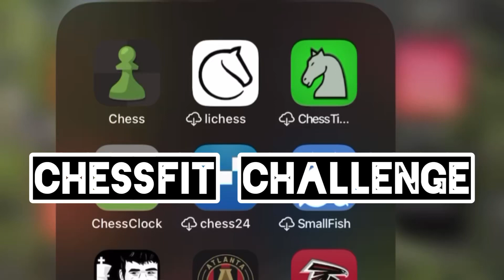ChessFit Challenge + Giveaway!!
Our goal for this challenge is to help strengthen the mind, body, and spirit of the chess community. Along with other Chess.com community ambassadors, we will be striving for a 7-day streak and sharing our progress to keep others inspired and accountable. To participate:

1) Watch this Overview Video and set a goal in addition to checking the Mind, Body, and Spirit box each day
2) Open the ChessFit Tracker and "Make a Copy" for yourself to update and submit
3) After a 7 day streak, submit the completed tracker to @movingwithmat or in our discord for a chance to win a chess.com diamond membership!